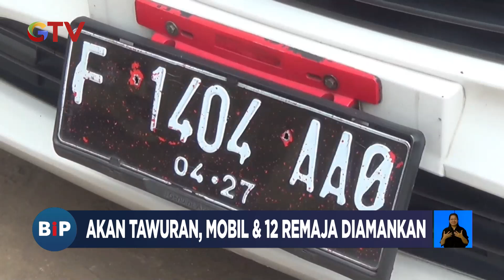Hendak Tawuran, Mobil dan 12 Remaja di Bogor Diamankan Petugas - BIP 23/08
Saksikan info berita terkini di:
Buletin iNews Pagi: Senin – Jumat Pukul 03.45 WIB
Buletin iNews Siang: Setiap Hari Pukul 10.30 WIB
Buletin iNews Malam: Senin – Jumat 01.00 WIB
Buletin iNews: Senin – Jumat 12.00 | 14.00 | 00.00